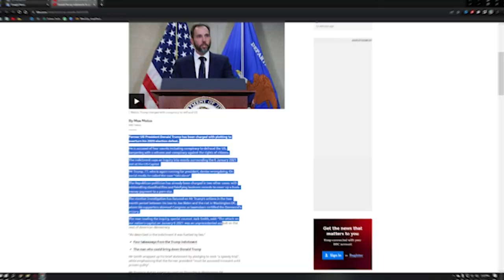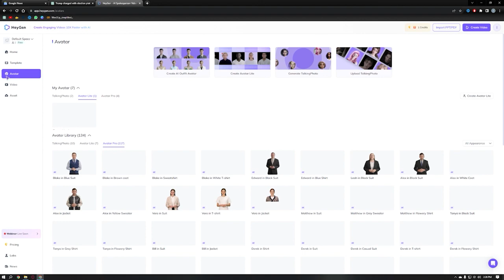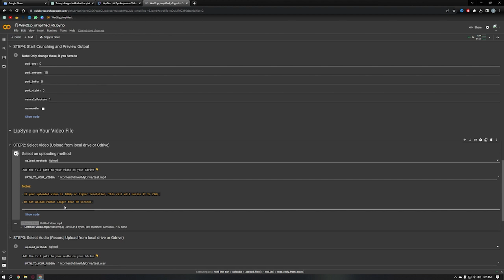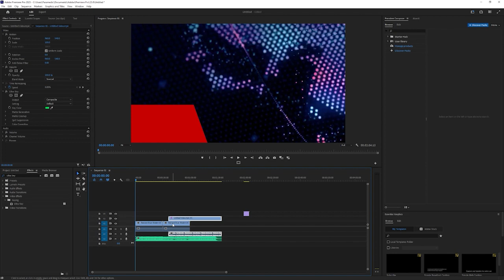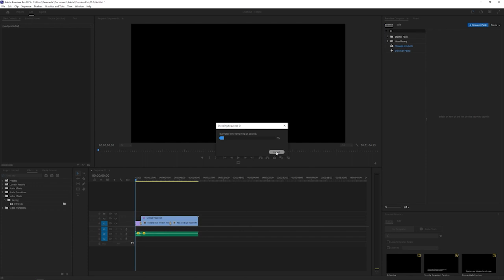Create Engaging A Breaking News Video With AI | AI News Video Generator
In this video, we'll show you how to create an engaging news video with AI. Using a video editor like Adobe Premiere or Final Cut, you can create a professional news video with AI that will wow your viewers!

A news video with AI is a great way to get your message out there and reach your target audience. With a little creativity and a video editor like Adobe Premiere or Final Cut, you can create a news video that will engage your viewers and help you reach your goals!

Want to create engaging, breaking news videos? In this video, we'll show you how to use AI to help you create professional-grade news videos in 5 minutes!

With AI, you can create engaging news videos that are high quality and foolproof to produce. This video will walk you through the complete process of creating a news video with AI, from idea to finish. So whether you're a beginner or a pro, this video is for you!

thanks yo watching Create Engaging A Breaking News Video With AI | AI News Video Generator